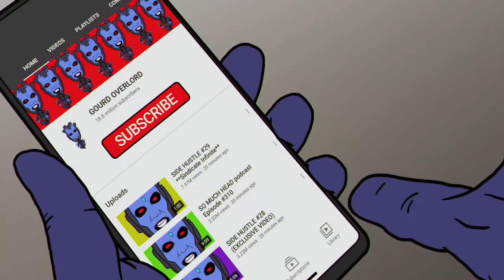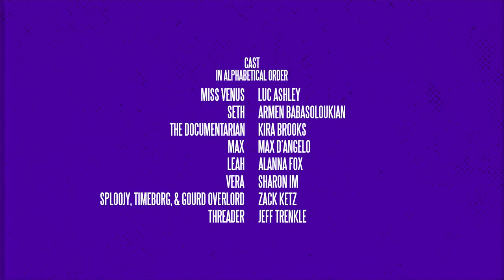Super Zeroes Episode 2 (Animated EbSynth Cartoon) + Post Credits Scene - 1st AI Web Series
Welcome to “Super Zeroes''. In a world full of superheroes, this animated web series follows a group with less than marketable superpowers who are unappreciated by the mainstream. Let’s just say they won’t ever be getting a call from Marvel’s Avengers or DC’s Justice League. Feeling inadequate, our characters meet in a mental health support group and find comfort through this unlikely group of misfits. This is my homage to Goonies / Bad News Bears / The Replacements, with a dash of Fight Club (the support group part anyway). It’s a 10 year old idea of mine finally made possible with the help of A.I.

𝗘𝗣𝗜𝗦𝗢𝗗𝗘 𝗦𝗬𝗡𝗢𝗣𝗦𝗜𝗦

***There’s an extra scene after the credits of every episode.

Episode 2: Not Ready For Prime Time

After last week’s Threader interview, the rest of the group gets their time in front of the camera to get personal. Meanwhile, the villain Gourd Overlord launches a campaign to create the Amway of villainy.

We shot 5 episodes on the BlackMagic Pocket 6K Pro and here are the first 4! I call it a single-camera animated comedy. The animation process took me 14 months to complete and the budget for the entire release was $291.00.

I utilized an animation process called “rotoscoping” and used an A.I. program called EbSynth to help speed up the process (I saved over 8 years of work!). It’s an A.I. that requires you to help the machine learning process; I still had to hand draw over 5000 keyframes to teach the AI. Tutorial videos coming soon so you can learn to make your own cartoons!

Marvel & DC films/shows, Seinfeld, TheOffice, Parks and Rec, What We Do In the Shadows, Adult Swim, Rick and Morty, and Sex, Love, and Robots.

Be sure to watch these 4 commercials for my powers-sharing app, Suber, which is mentioned in this series. Three actors from Super Zeroes are in the commercials.

𝗦𝗢𝗖𝗜𝗔𝗟 𝗠𝗘𝗗𝗜𝗔

𝗖𝗟𝗢𝗧𝗛𝗜𝗡𝗚 & 𝗠𝗘𝗥𝗖𝗛

𝗖𝗔𝗦𝗧 & 𝗖𝗥𝗘𝗪

CAST
Miss Venus: Luc Ashley
Seth: Armen Babasoloukian
The Documentarian: Kira Brooks
Max: Maxwele D’Angelo
Leah: Alanna Fox
Vera: Sharon Im
Sploojy & Timeborg & Gourd Overlord: Zack Ketz
Threader: Jeff Trenkle

CREW
Executive Producers: Kira Brooks, Derek Dow, & Zack Ketz
Writer, Producer, Director, DP, Animator, Editor, Sound, Background Artist, Designer, Motion Graphics: Zack Ketz
Casting: Maxwele D’Angelo, Derek Dow, & Zack Ketz